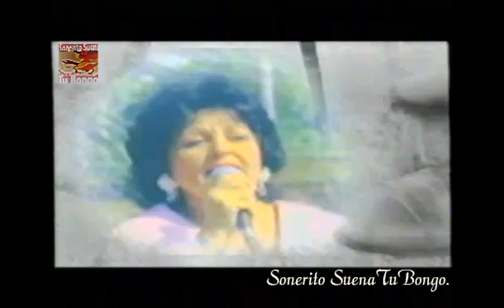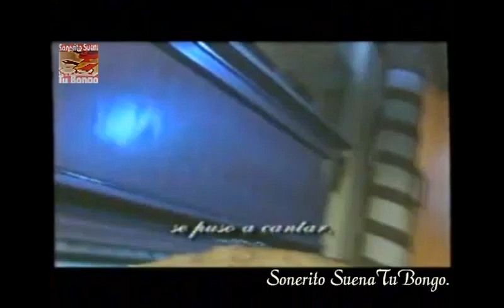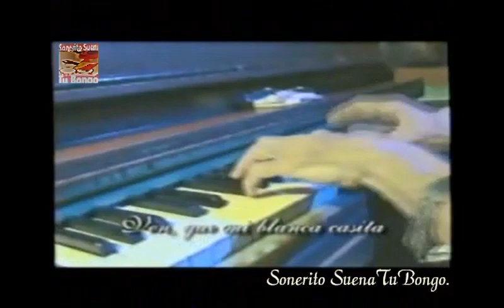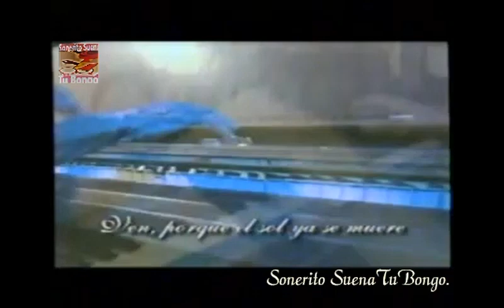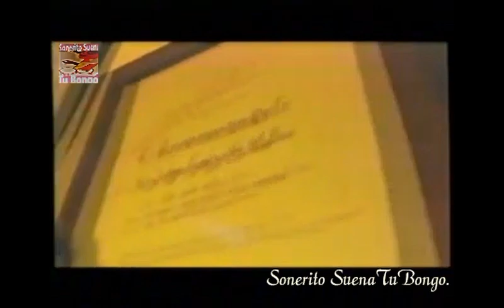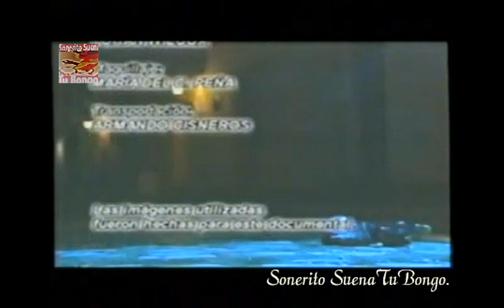- Amorosa Guajira bella canción que llego para quedarse!! -